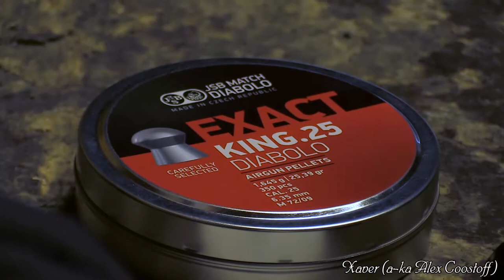Соревнования БР-100-150 в Ataman-shop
Выражаем огромную благодарность за это видео Алексею Кустову!